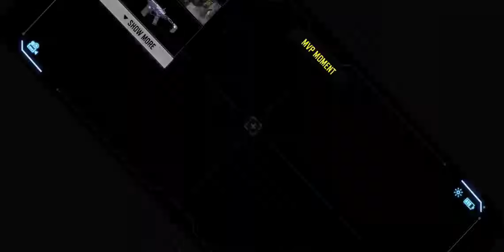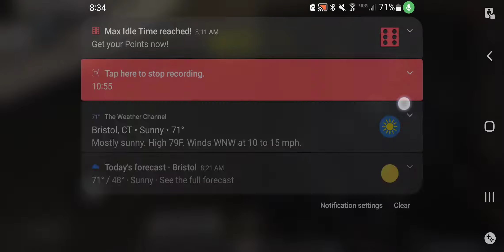CoD Mobile Featured Gameplay [22]